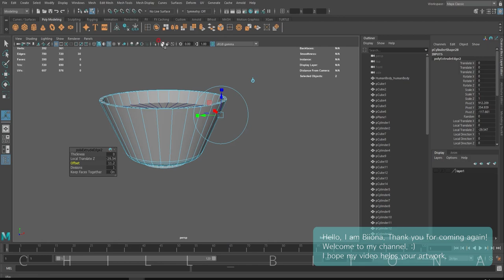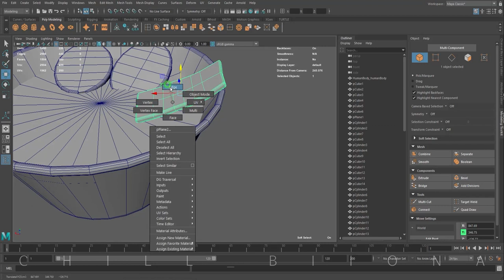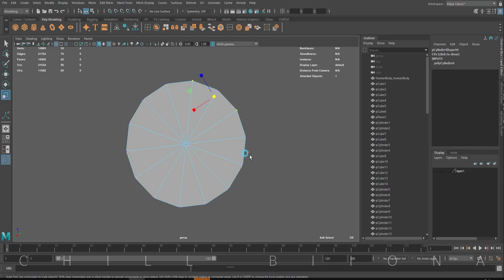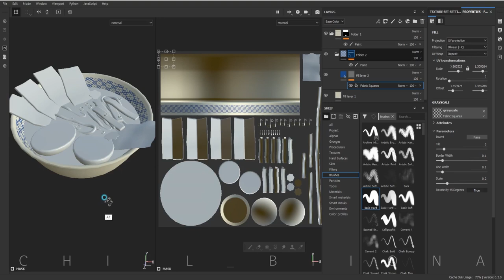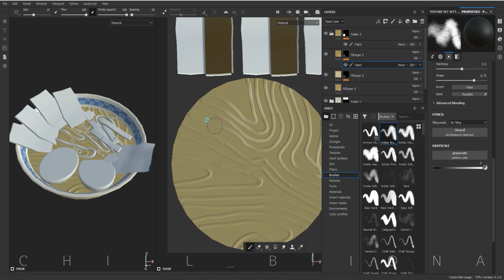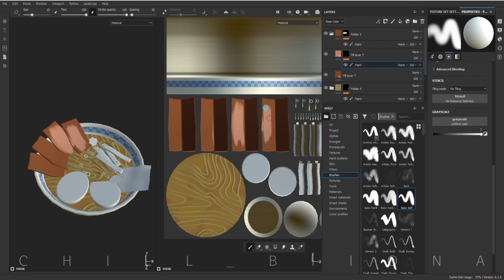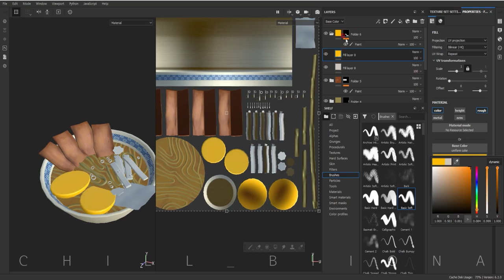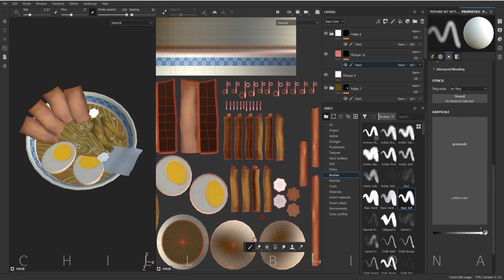Japanese Ramen, speed modeling & texturing, 3D Maya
3d Ramen making video. This includes modeling in 3dmaya and texturing substance painter. This is the longest video I have made!

00:00 modeling
04:55 texturing